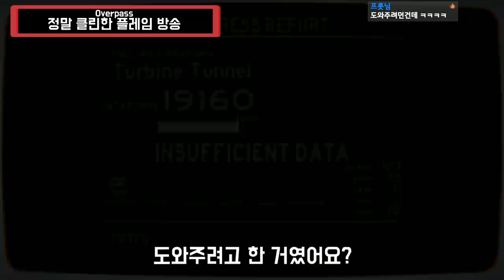플레임 12월 핫클립 - 바지를 안입고 청소하는 스트리머가 있다고?!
영상에 나온 게임 목록 -